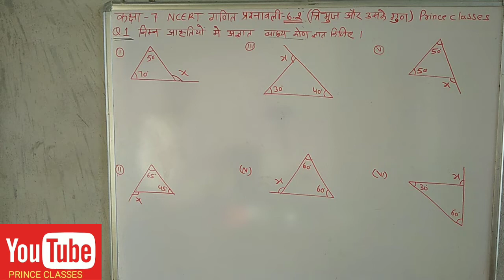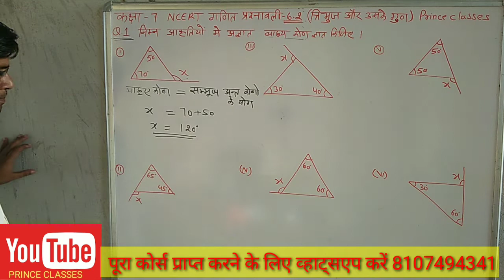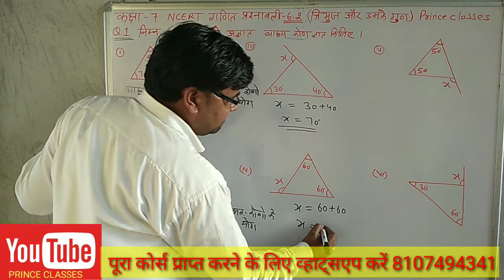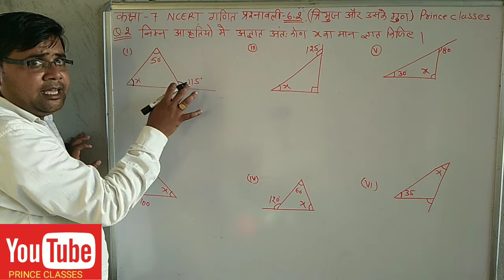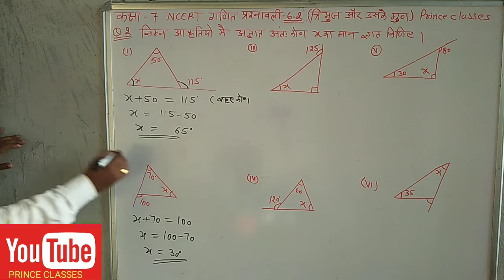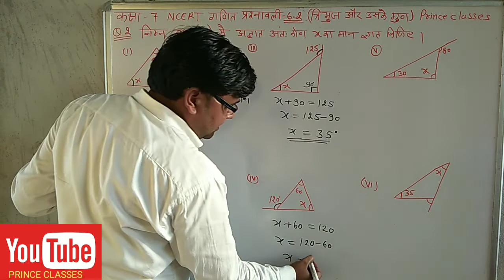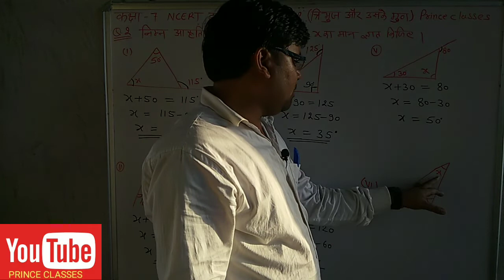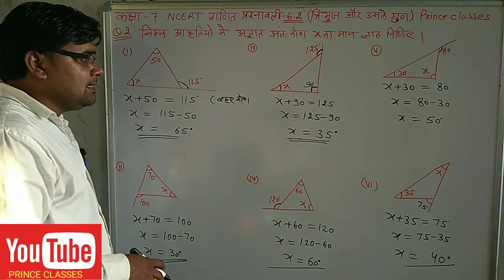Q.N.1&2 प्रश्नावली 6.2 (त्रिभुज और उसके गुण) कक्षा 7 NCERT गणित EX. 6 TRINGLES & ITS PROPERTIES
अध्याय-6 त्रिभुज और उसके गुण कक्षा 7 गणित NCERT,triangles_and_its_Properties,Q.N.1&2 प्रश्नावली 6.2 त्रिभुज और उसके गुण कक्षा 7 NCERT गणित,class 7th maths triangles and its proprties,tribhuj aur uske gun kaksha 7 Ganit ki prashnavali,princeclasses class7thmaths ncertmaths ganitclass7th,ncert solutions for class 7 maths chapter 6 in hindi medium,एनसीईआरटी समाधान कक्षा 7 गणित अध्याय 6 त्रिभुज और उसके गुण,EX. 6 TRINGLES & ITS PROPERTIES,kaksha 7 ncert ganit ka hal